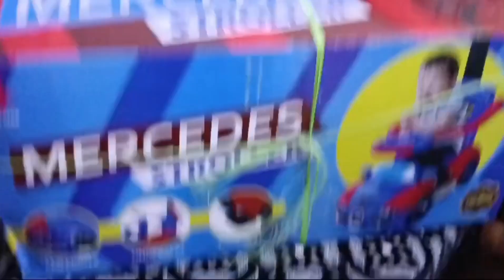alyana k birthday gift ki unboxing ! happy alyana